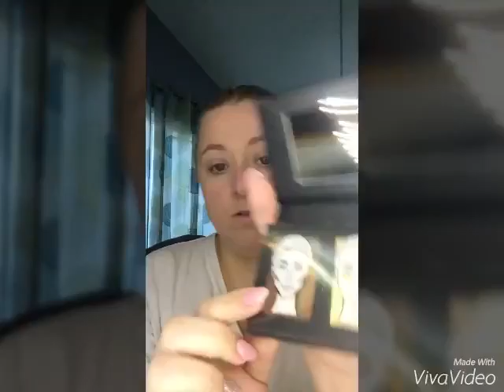Sculpting trio may kudos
This amazing set takes out the guessing on how to contour and highlight with easy how to directions!  It comes with a cream contour, powder highlight, and cream 3D!  You choose your color of light, medium, or dark!